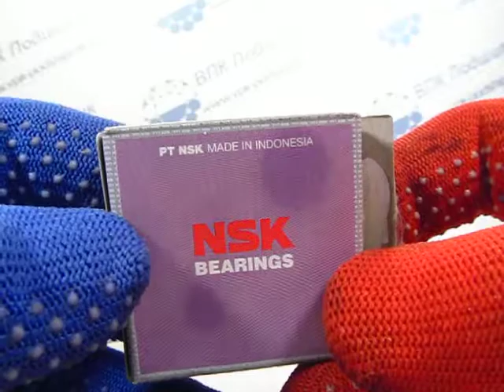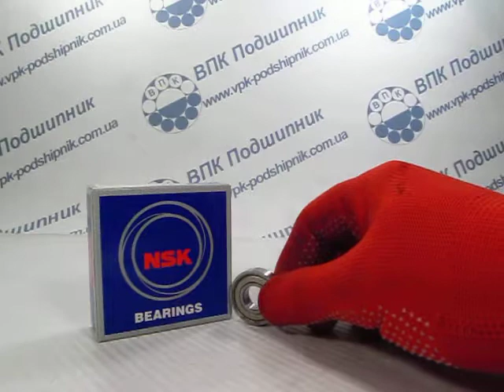Подшипник 6001ZZC3 NSK 12*28*8